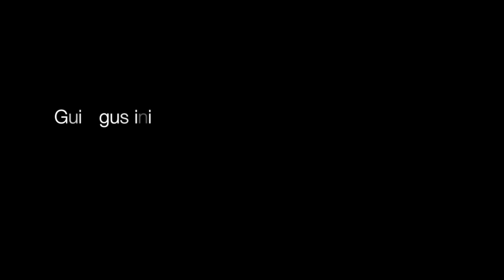4A1D - The Deal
Bryan (Gui Agustini) and Oliver (Vince Benvenuto) are set to close the deal. But are they?